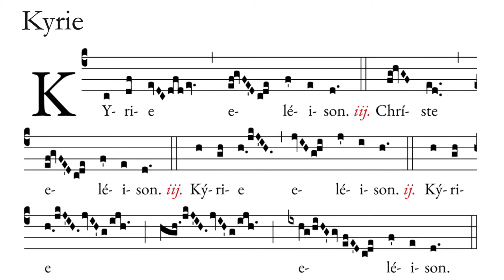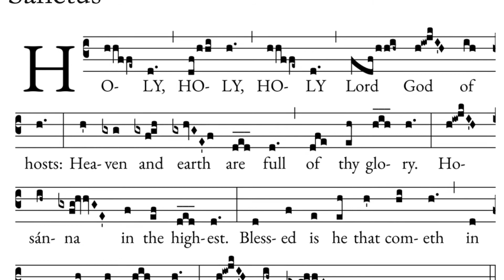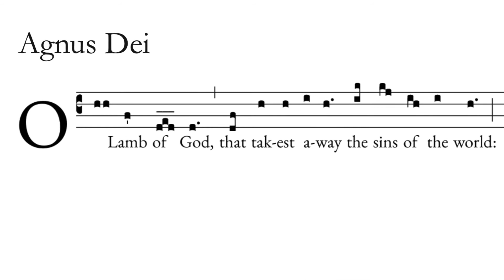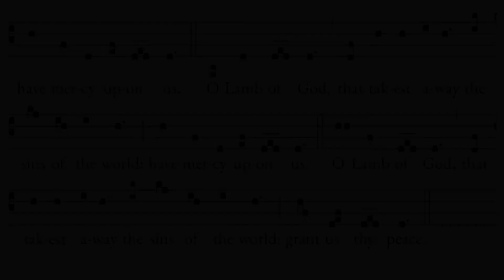Missa Adventus et Quadregesimae - English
Missa Adventus et Quadregesimae (Mass XVII), with the Sanctus and Agnus Dei in English.

Church of the Advent, Atlanta is a congregation in the Antiochian Western Rite Vicariate.

0:00 - Kyrie
1:52 - Sanctus
3:14 - Agnus Dei